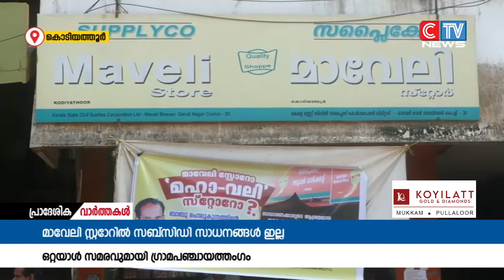സബ്സിഡി സാധനങ്ങൾ ലഭ്യമാക്കാൻ നടപടിയാവശ്യപ്പെട്ട് ഗ്രാമപഞ്ചായത്തംഗത്തിൻ്റെ ഒറ്റയാൾ സമരം.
മാവേലി സ്റ്റാേറിൽ സബ്സിഡി സാധനങ്ങൾ ലഭ്യമാക്കാൻ നടപടിയാവശ്യപ്പെട്ട് ഗ്രാമപഞ്ചായത്തംഗത്തിൻ്റെ ഒറ്റയാൾ സമരം.കൊടിയത്തൂർ ഗ്രാമപഞ്ചായത്ത് ക്ഷേമകാര്യ സ്റ്റാൻ്റിംഗ് കമ്മറ്റി ചെയർമാൻ ബാബു പൊലുകുന്നാണ് കൊടിയത്തൂർ മാവേലി സ്റ്റോറിന് മുന്നിൽ സമരം നടത്തിയത്.